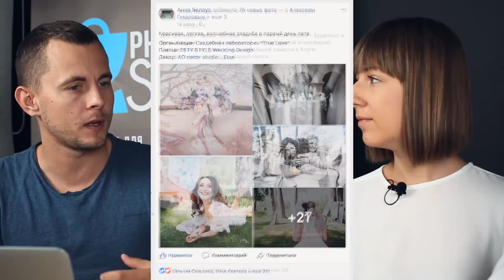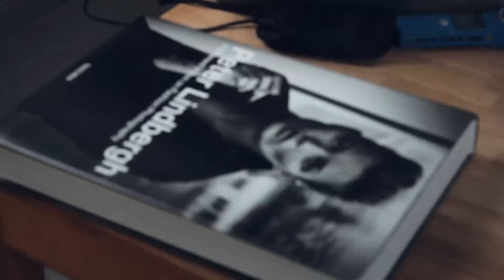Путешествия и Фотография. Свадебные Фотографы Anna&Alex. Индивидуальный Стиль Фотографа.